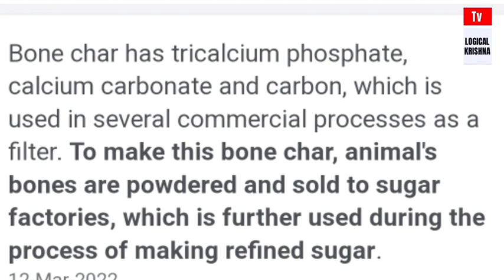चिनीमा हड्डीको धूलो || कतिसम्म सत्य ? एक प्रत्यक्षदर्शीले यस्तो भने| is there bone powder in sugar ?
यदि हजुरहरु पनि नेपाली भाषामा भगवाद्गिता  लगाएतका शास्त्रहरु पढेरआफ्नो जीवनमा आमुल परिवर्तन ल्याउन चाहनुहुन्छ भने कृपया हामीलाई कमेन्ट गर्नुहोला वा whatts app - 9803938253 मा सम्पर्क राख्नुहोला |

कृपया भिडियोको कुनै पनि अंश अन्यत्र रिअप्लोड नगरिदिनुहोला 🙏 साथै 📢हाम्रा अरु उत्कृष्ट सुमधुर नेपाली भजनहरु सुन्नका लागी तलका लिंकमा click गर्नुहोला 👇️👇️👇️👇️👇️👇️👇️👇️👇️👇️👇️

 यदी हजुरहरुलाई हामीसङ्ग कुनै पनि आध्यात्मिक प्रश्न सोध्नु छ भने कृपया तलको facebook page मा गएर message पठाउन सक्नुहुन्छ ।
 यदी हाम्रो यस भक्ति अभियानबाट हजुर प्रभावित हुनुहुन्छ भने हामी अगाडि बढ्न मद्दत गर्न सक्नुहुन्छ । Everest bank Account number - branch-golfutar ac name-Nirmal Sapkota 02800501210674 Esewa Id -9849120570 Name -Nirmal Sapkota